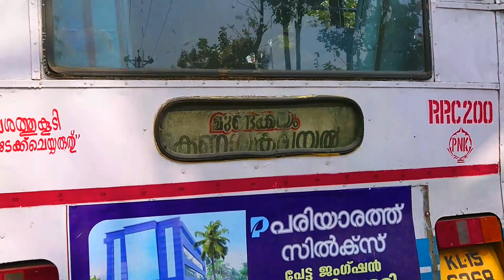0078 കണയങ്കവയൽ ബസ്സ്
കണയങ്കവയൽ ബസ്സ്
മുണ്ടക്കയത്ത് നിന്നും ചെറുവള്ളിക്കുളം വഴി കണയങ്കവയൽ. അവിടുന്ന് പാഞ്ചാലിമേട് വഴി തിരിച്ച്... മുറിഞ്ഞുപുഴ.